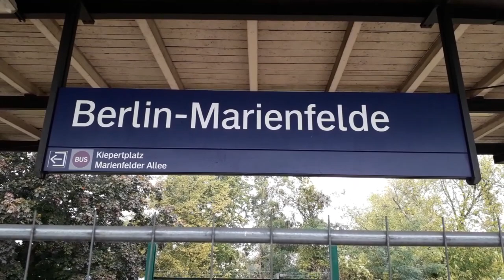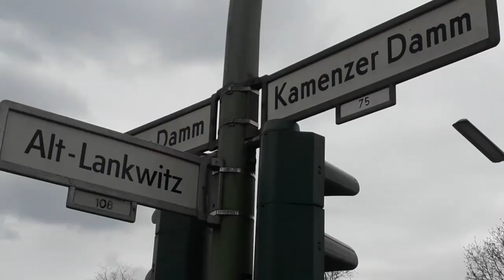Ausbau Dresdner Bahn, Teil 68, Marienfelde, Teltowkanalbrücke, Kamenzer Damm 05.10.2022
Moin, moin Freunde, heute gibt es mal wieder ein neues Video vom Ausbau der Dresdner Bahn. Die Bilder sind von der Bahnbrücke Marienfelder Allee, von der Vorbrücke zur Teltowkanalbrücke und von Bau der Schallschutzwanne zwischen dem Teltowkanal und dem Kamenzer Damm.
An dem alten südlichen Widerlager der Brücke an der Marienfelder Alle sind die alten Fundamente fast ausgebaut. Ich denke mal dass diese Arbeiten am Freitag beendet sind.
An der Vorbrücke zum Teltowkanal ist der Stahlkäfig auch fast fertig. Auch hier gehe ich davon aus das ab Montag betoniert wird.
An der Stützwand zwischen dem Teltowkanal und der Attilastraße war man dabei Moniereisen in das Auslaufelement einzubauen. Wenn das fertig ist kann die Rückwärtige Schaltafen angebracht werden. Ich gehe aber mal davon aus das Ende November die Stützwand fertig ist.
Der Bau der Schallschutzwanne zwischen der Teltowkanalbrücke und dem Kamenzer Damm ist auch weitergegangen. Die Bodenplatte ist bis zur Hälfte des Tanklageranschlusses fertig. Auf dem noch fehlenden Rest wurde schon  die Fließfolie ausgelegt.
Im Tanklageranschluss selbst werden in dieser Woche Gleisbauarbeiten durchgeführt. Hier werden Schwellen und Schotter gewechselt.

Moin, moin friends, today there is a new video of the expansion of the Dresden Railway. The pictures are of the Marienfelder Allee railway bridge, the front bridge to the Teltow Canal Bridge and the construction of the soundproofing tub between the Teltow Canal and the Kamenzer Damm.
At the old southern abutment of the bridge on the Marienfelder Alle, the old foundations are almost developed. I think that this work will be finished on Friday.
At the forecourt to the Teltow Canal, the steel cage is also almost finished. Here, too, I assume that concrete will be concreted from Monday.
On the retaining wall between the Teltow Canal and The Attilastraße, Moniereisen had to be installed in the outlet element. When this is finished, the rear switchboard can be attached. But I assume that the retaining wall will be ready at the end of November.
The construction of the soundproofing tank between the Teltow Canal Bridge and the Kamenzer Damm has also continued. The base plate is ready up to half of the tank farm connection. The flow film has already been laid out on the remainder.
In the tank farm connection itself, track construction work will be carried out this week. Here sleepers and gravel are changed.